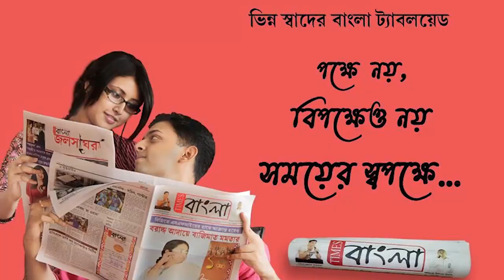পেশাদারী রক্তদাতা নয়, সরকারি ব্লাড ব্যাংক থেকে রক্ত সংগ্রহ করুন ,পথ জুড়ে চলছে প্রচার অভিযান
পেশাদারী রক্তদাতা নয়, সরকারি ব্লাড ব্যাংক থেকে রক্ত সংগ্রহ করুন, 15 হাজার কিলোমিটার পথ জুড়ে চলছে প্রচার অভিযান